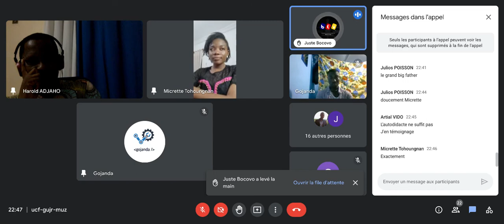[Saturday Talk] DeveloperAndCommunity: L'importance d'appartenir à une communauté pour un Dev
L'homme depuis l'antiquité ne vit pas seul, il a appris à vivre en société afin d'évoluer en groupe mais également et surtout dans l'optique d'apprendre auprès des autres.
- Quand est-il du développeur!?
- Doit-il être solitaire ou intégrer une communauté afin de bénéficier de ses avantages!?
C'était ce samedi 08 Octobre 2022 à 20h00 avec nos invités de marques: Micrette TOHOUNGNAN - Harold ADJAHO et Bickel OLOUDE.